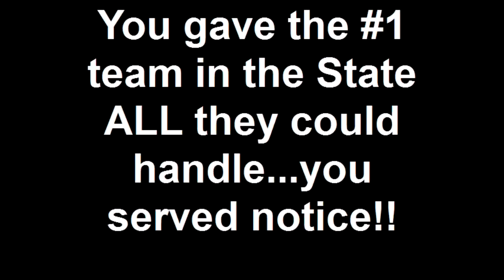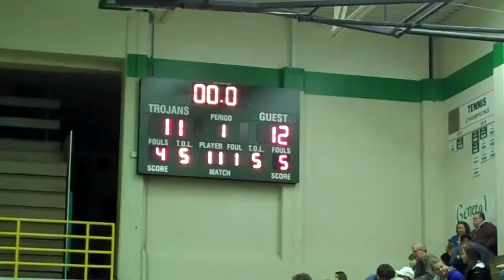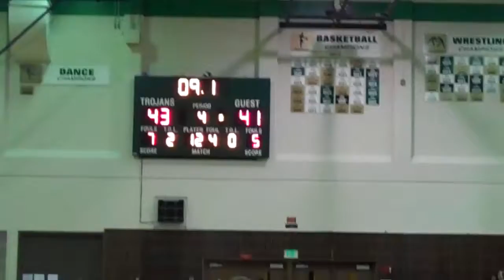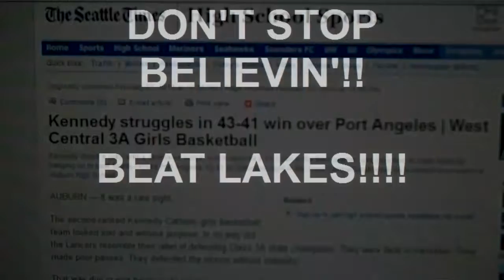You gave the 1 team in the State ALL they could handle...yo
2010 Tri-District Playoffs
Kennedy vs. Port Angeles
2-27-10